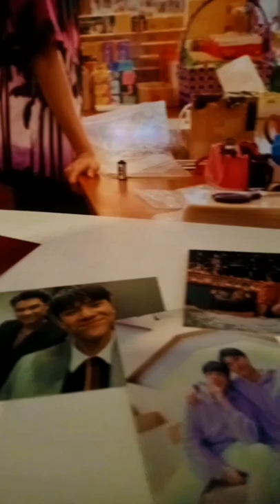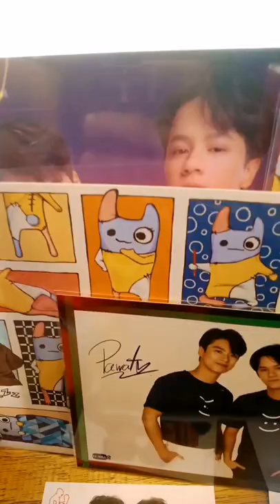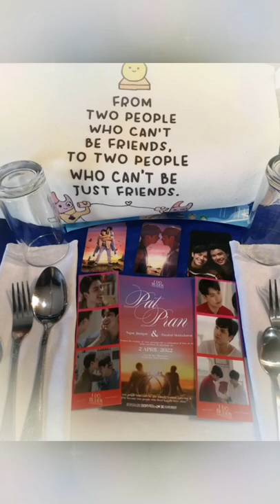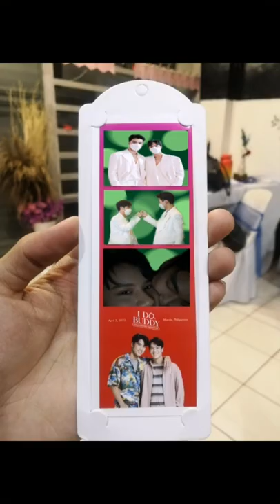Ohm Pawat's Birthday and Bad Buddy Thanksgiving Event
A cupsleeve event for Ohm Pawat's birthday celebration and a Thanksgiving gathering for Bad Buddy Series here in the Philippines.